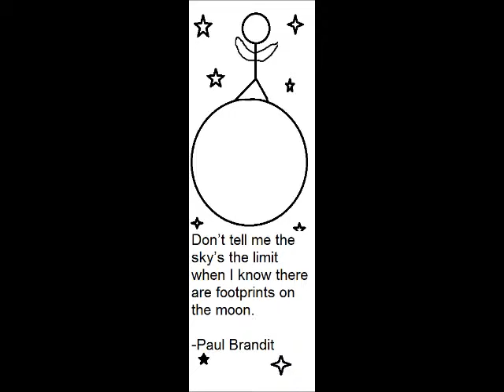Stick-man short-Reach for the sky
Please Comment/Thumbs Up :P